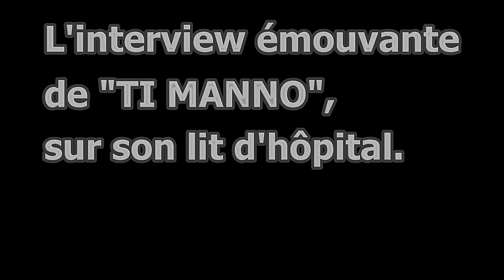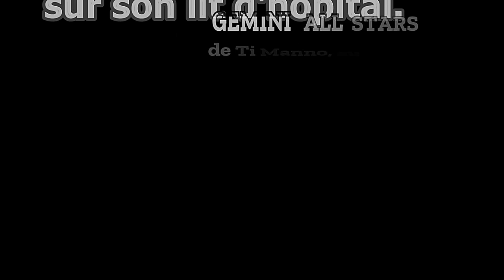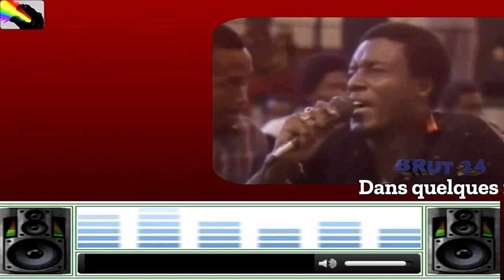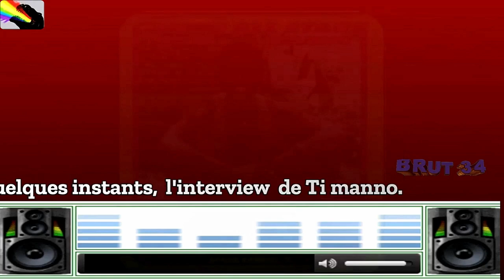L' émouvante interview de "TI MANNO", sur sont lit d'hôpital.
De son nom d'état civil, Emmanuel Rossini Jean-Baptiste, plus connu sous le nom de "Ti Manno".
 Le chanteur Haïtien populaire (engagé) se sentait abandonné par ses compatriotes musiciens Haïtiens, il affirme dans l'interview que : "la Martinique l'a téléphoné pour lui demander ses nouvelles, la Guyane l'a téléphoné, la Guadeloupe l'a téléphoné"...Mais ce qui le fait mal c'est que ses collègues musiciens Haïtiens ne viennent pas le voir, excepté Shoubou, selon lui "il y a que Shoubou le chanteur du Tabou Combo qui est venu le voir à l'hôpital à New York, et pourtant les musiciens Haïtiens savent très bien qu'il est hospitalisé à New-York ...Ti manno très amaigri sur son lit d'hôpital, victime d'une cruelle maladie. Une rumeur laissait entendre que c'est le Sida qui a occasionné la mort prématurée de Ti Manno ... En effet, le vent de la mort emportera son corps le 13 mai 1985 il n'avait que 31 ans.  Dans cette vidéo le deuxième intervenant affirme que "Ti Manno n'est pas mort du Sida. Et que, Ti Manno a été victime d'un sortilège monté sur son micro qui l'a empoisonné." Dans cette vidéo : quelques intervenants entrecoupés de prestations de son groupe Gémini All Stars, notamment en 1981 au Gymnasium Jean-Claude Duvalier, sa dernière interview quasi-inédite en audio, son exposition dans son cercueil, un petit extrait de ses funérailles, ses 3 enfants 2 filles un garçon, sa femme, et même son ex-femme, ses frères, dont l'un de ses frères est le curé des funérailles.

(Montage vidéo, par votre serviteur Brut 34. (Martinique).
Mise en ligne sur Youtube, le 26 août 2022.